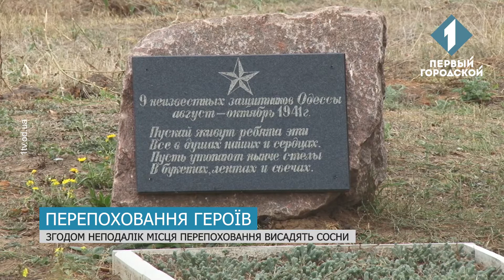На 412-й батареї перепоховали тіла солдат, які загинули під Одесою за часів Другої світової війни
Їх останки знайшли в Лиманському та Березівському районах члени військово-історичних клубів. Усього перепоховали 41 людину. Чотири з них вдалося ідентифікувати завдяки артефактам, знайденим поряд із тілами. Їх поховали неподалік від входу до 412 батареї з усіма військовими почестями. Більше про це розповість Володимир Омельченко.